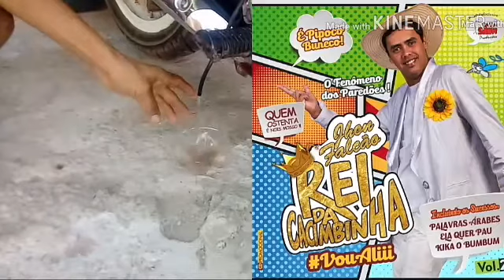Como fazer uma limpeza no CARBURADOR🔧👆 de moto passo à passo👊👊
👉Rapaziada veja como limpa seu carborador. De sua moto passo à passo espero ter ajudado a vcs vlw e nós tmj qualquer coisa deixa nós. Comentários 👊
NO CANAL E DEIXE. SEU LIKE PARA AJUDA. NO CRESCIMENTO. DO CANAL OBG A TODOS.👉👍👍👍LIKE.LIKE.LIKE. deus no comando🙏